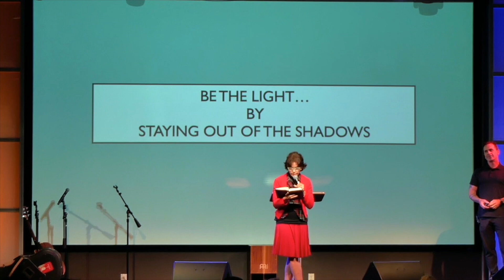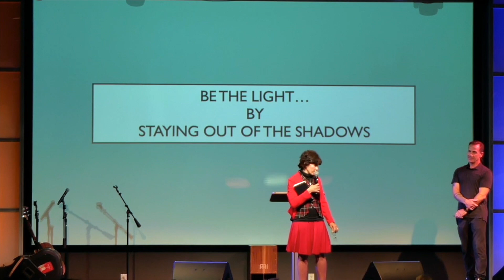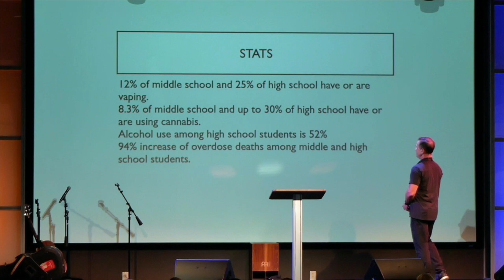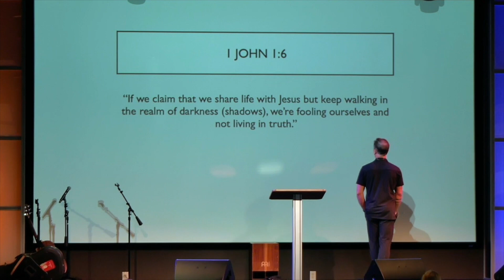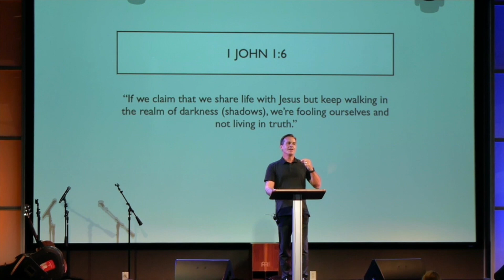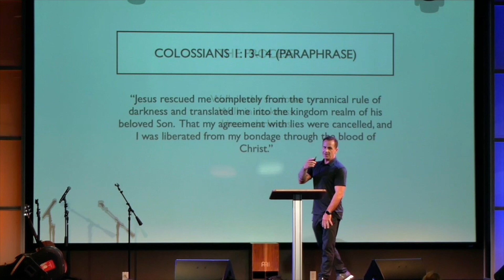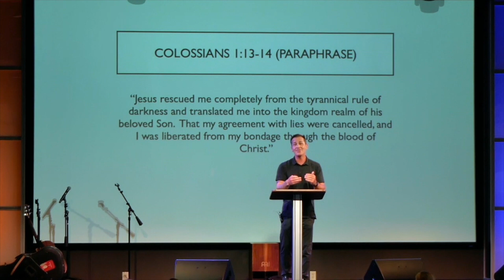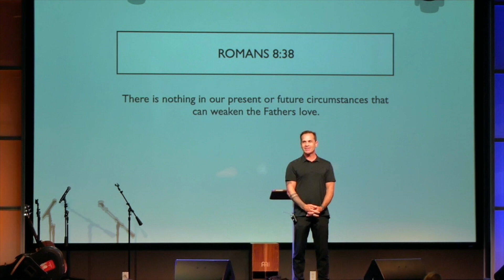PCA Plano Middle School Chapel | Red Ribbon Week | Michael Perron | October 25, 2023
Prestonwood Christian Academy Plano Campus Middle School Chapel was joined by Michael Perron for their Red Ribbon Week chapel. The topic was how to Be The Light by staying out of the Shadows.